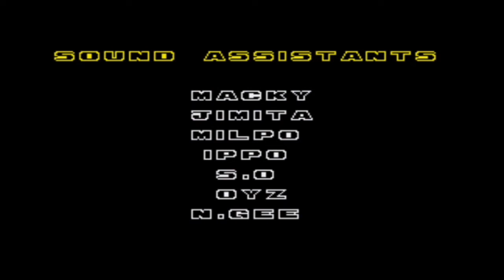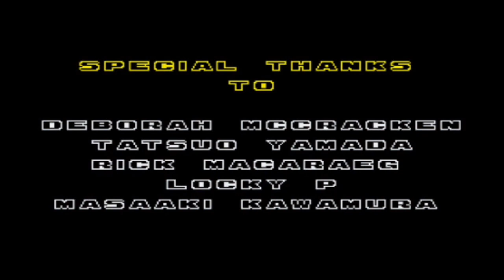Sonic 2 Christmas Edition - Full Playthrough (No Emeralds)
Hola a todos, aquí les traigo con otro Gameplay navideño, así mismo gente, hoy les traigo con el Sonic 2 Christmas Edition, en este vídeo complete todas las zonas sin conseguír las Esmeraldas del Caos, ya que no hubo cambios de las fases especiales, solamente cambiaron los Sprites de Sonic y los Sprites de Tails, y no solo eso, también cambiaron la paleta de colores en algunas zonas por el temática navideño y este hack fue creado por POTTERANDMATRIXFAN, espero que les guste nwn